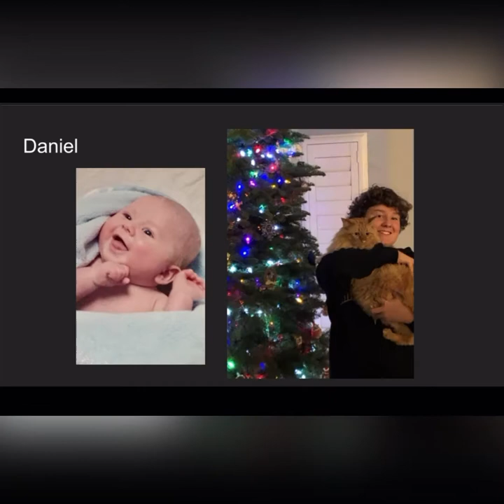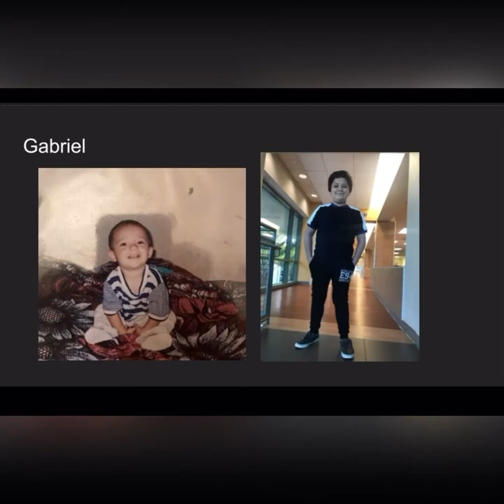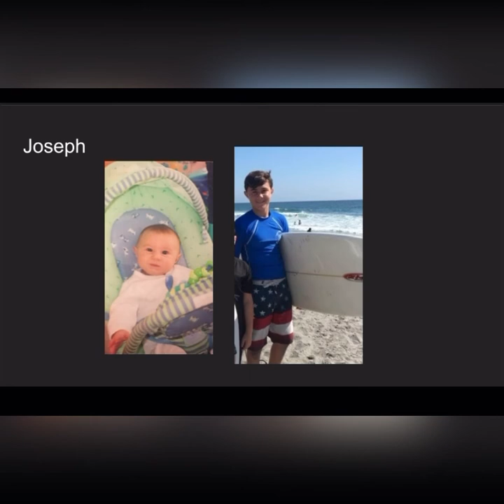Confirmation Retreat '20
Retreat Theme: "You are the light of the world."💡 🌎